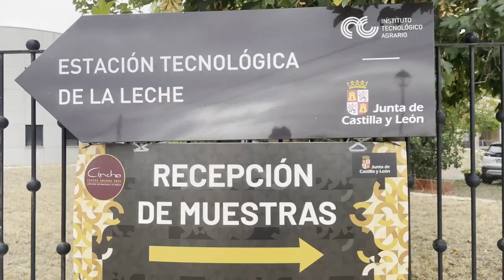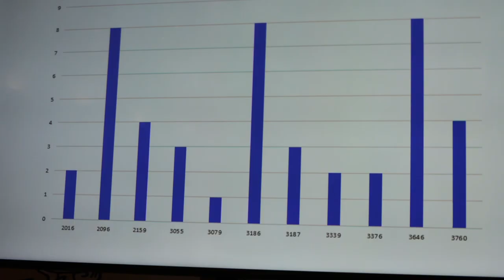Premios Cincho 2024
Vídeo resumen de la edición 2024 de los Premios Cincho, en la que han participado más de 1.200 muestras de 16 países y ha contado con un jurado formado por más de 60 catadores expertos de 15 países.
¡Volvemos en 2026!